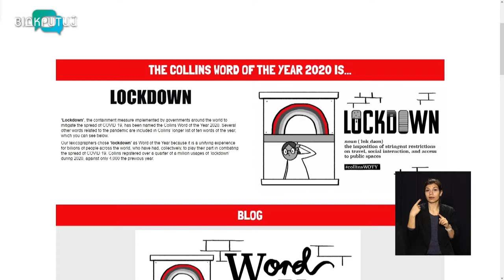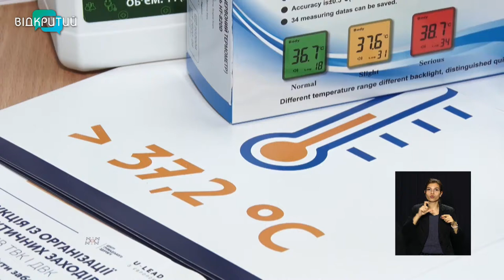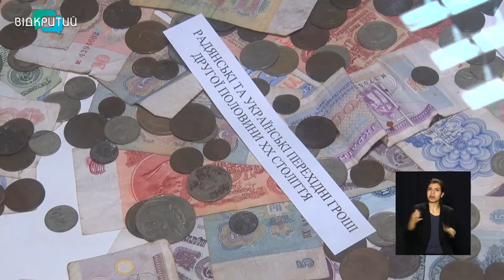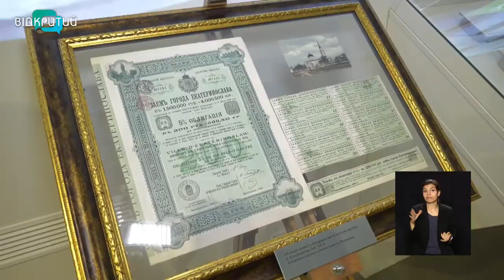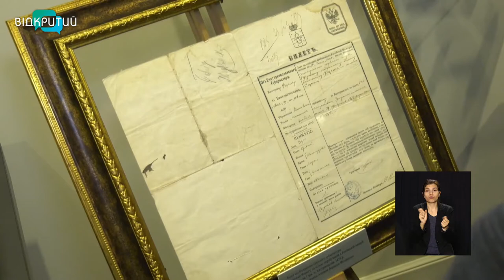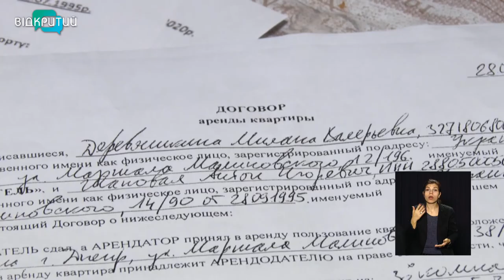Новини OPEN NEWS від 18 листопада 2020 року 13:15